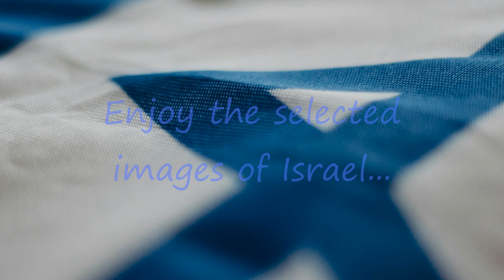HATIKVA - Israel Anthem - Piano Instrumental Version [HD]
Hey Everyone!

Click the 🔔 button that you don't miss all the latest!
Share 👍 anywhere and to everyone! 👏

LET US REACH 👉1 million SUBSCRIBERS 👈 Let us BE THE FASTEST GROWING CHANNEL in the world! Help me reach it!

Whether you study, work, or just on vacation: Leave a COMMENT or just click the👍 button then I know you ❤️ it!

BE HONEST,
Just LISTEN TODAY tell me what you think about!

Edited by: 🅿🅷🅹  🅿🅸🅰🅽🅾  🆂🅾🅻🅾🆂
I do hope u all enjoy this song, it is just perfect for your studies! ❤️❤️

If you are new to our channel, we're happy you clicked on our video! Hope you enjoy today's Piano Music.

🎬𝐒𝐔𝐆𝐆𝐄𝐒𝐓𝐄𝐃 𝐕𝐈𝐃𝐄𝐎𝐒
Don't forget to watch 📽 Our other videos. Please check them out :